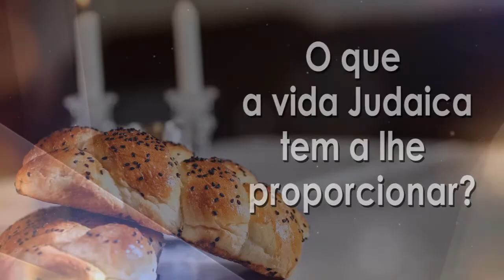"Deixa a vida me levar..." - 120 - Rabino Binyamin Karaguilla | Hidabroot Brasil (2022)